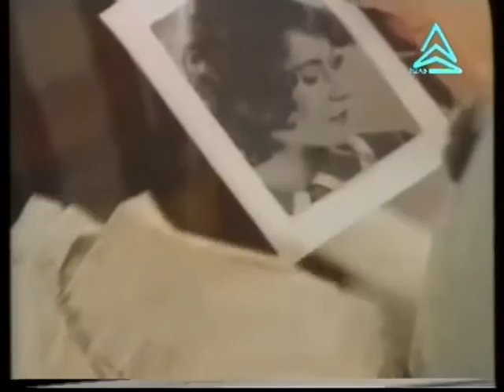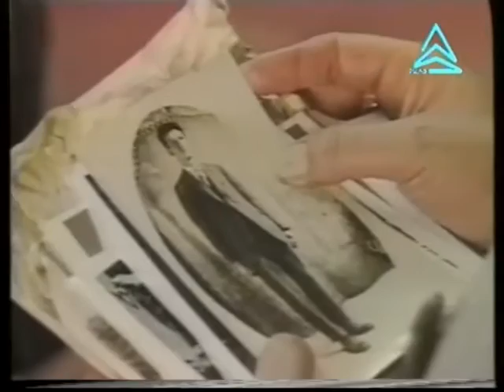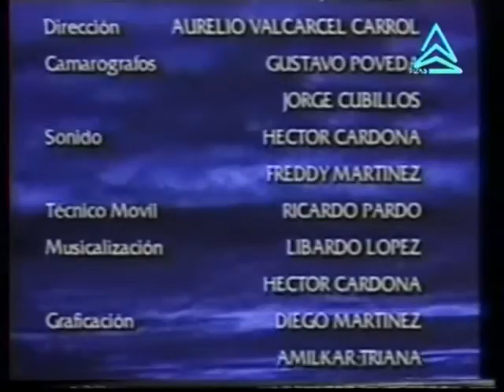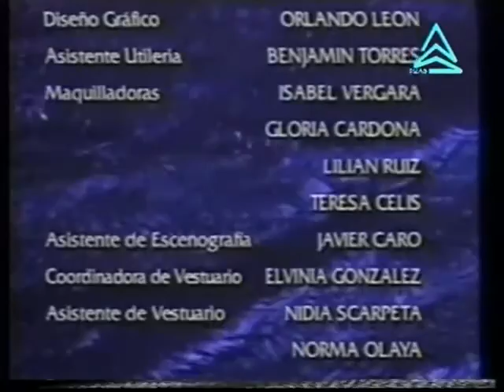Опасна любов/Las aguas mansas -епизод 50 (1994)